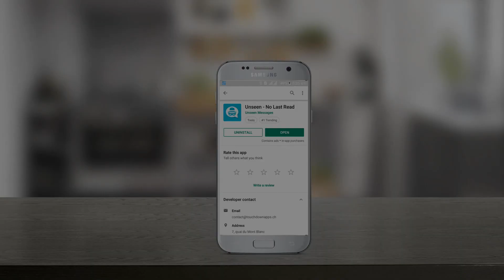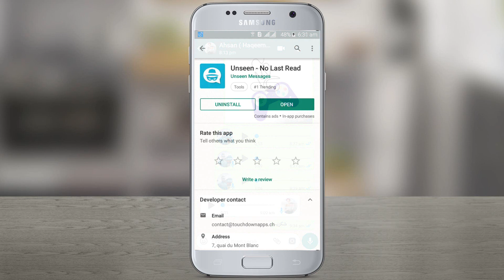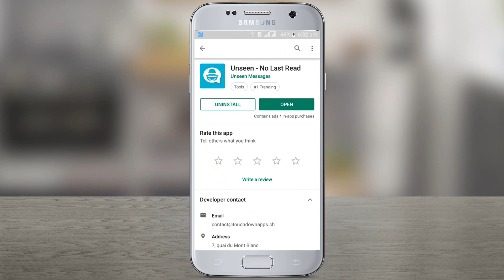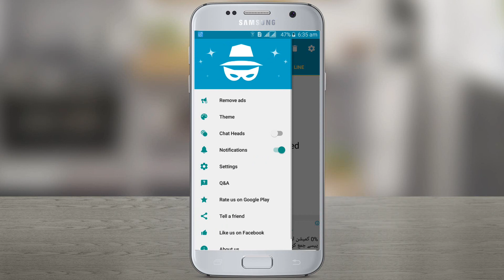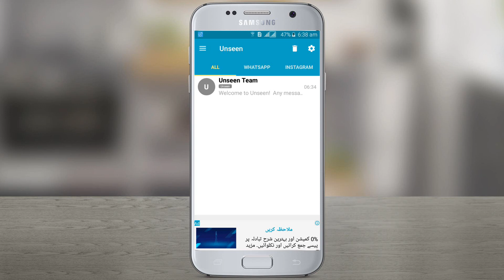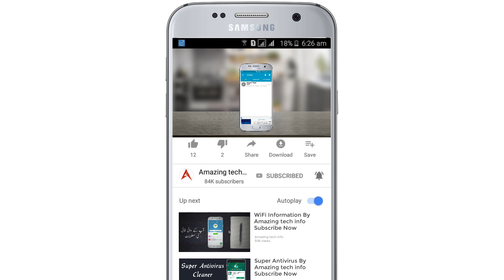How to Hide Blue Double Ticks and Remove Last Seen No Last Read On WhatsApp and More Apps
With Unseen, your contacts won’t know that your are reading their messages.

Want to read but don’t want to reply?
It’s time to recover back your privacy on social networks and chat apps. You have now the freedom to read your friends’ messages incognito, without leaving any seen notices or blue check marks, and it works with most popular Chat Apps such as Messenger, WhatsApp, Instagram, Line, VK… and many more!
This last seen hider is very easy to use: when you receive a message from one of the supported Chat Apps, it will also be displayed in Unseen. There, you can read it whenever you want, without having any of your friends knowing that you have seen it.
Don’t bother removing the internet connection or activating offline mode anymore: Unseen provides a simple yet beautiful design and makes it easily to sort and access your messages.

READ YOUR MESSAGES INCOGNITO
- Hide seen notices and blue ticks for all of your favorite Chat Apps
- Read chat messages invisibly and incognito, without your friends knowing
- Listen your your audio files and preview your photos and videos

SIMPLICITY & EFFICIENCY
- All your favorite Chat messages gathered in one place, where you can finely sort them
- Enable or disable Unseen for your selected Chat Apps only
- Chat heads for quick message overview and multitasking

SUPPORTED CHAT APPS
● Messenger
● Viber
● KakaoTalk
● Line
● Imo

Finally! No more read receipts, no check marks, no blue double ticks or last seen!
We hope that you’ll enjoy Unseen as much as we do.

IMPORTANT
Unseen requires Notification Access authorization in order to work properly.
Unseen does not collect or store users' personal data.